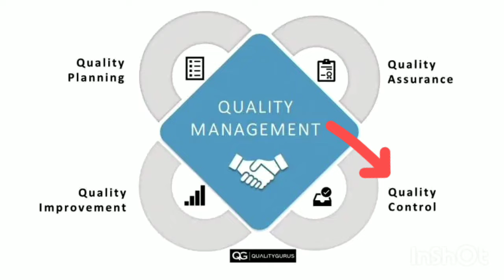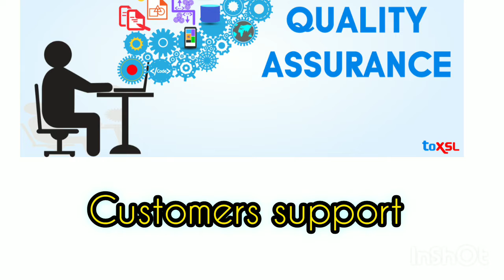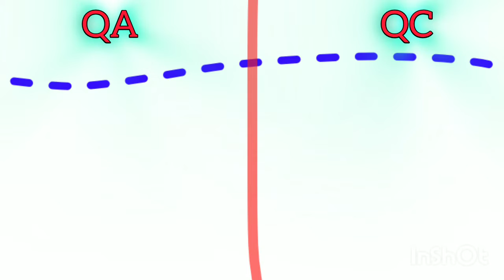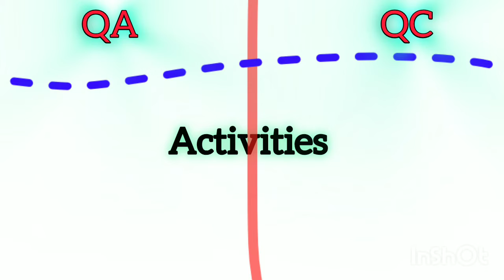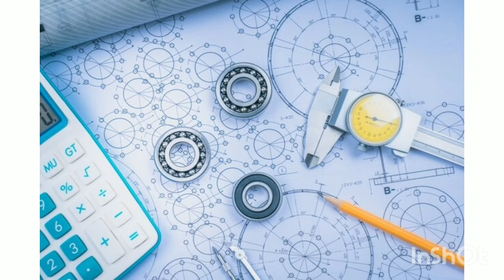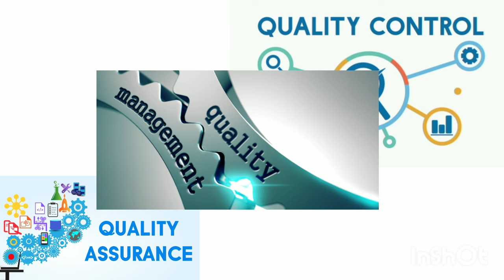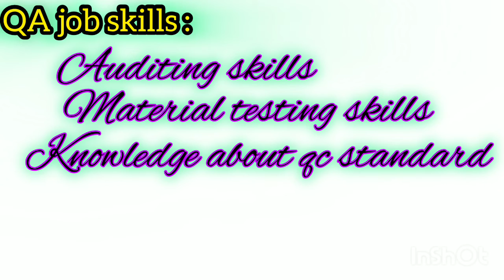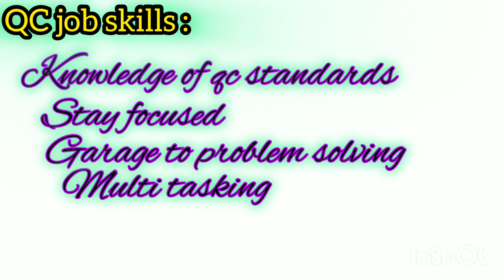quality assurance and quality control in tamil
what is quality control and their work
what is quality assurance and their work
roles and responsibilities
Education needs for QA & QC
Skills need for QA & QC
our other vedios 📌🚨 must watch 👀📌🎯🎯

key moments]
00:00 introduction
00:21 what is quality and quality management
01:42 what is QA and their works
04:00 what is QC and their works
06:10 difference between QC and QA
09:25 Education, salary,carrear
12:10 skills need for QA & QC jobs
other titles ⁉️🖇️🔗👀
Quality control
Quality assurance
Department of quality assurance
Roles and responsibilities of QC & QA